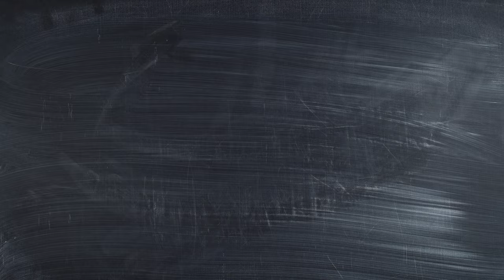Ann Kneib Empowering Women Through Self Defense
In this video, I explain the importance of womens' self defense and Jiu Jitsu. I am leading an initiative to place greater emphasis on teaching self defense and to make learning self defense more accessible.